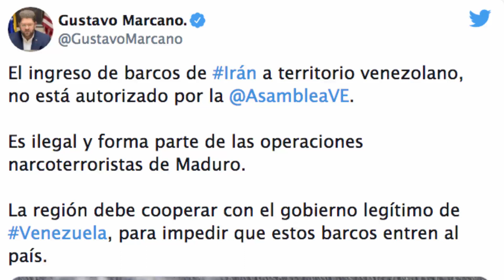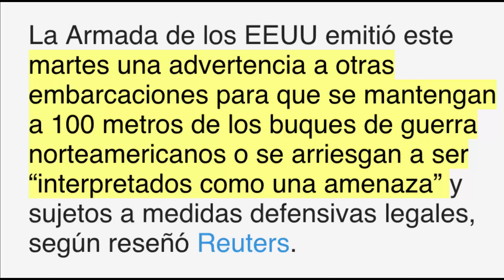Guaidó pide bloquear barcos con gasolina hacia Venezuela, y EE.UU responde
Guiadó no ve claro que a Maduro lo surtan de gasolina desde Irán

Para ello, utilizó una vieja táctica política…

EE.UU. lanzó una segunda advertencia sobre el tema

En este video, lo cuento todo!!

RECUERDA...
1. No compartas información falsa, engañosa, tendenciosa, amarillista...

2. Busca medios y profesionales de la información reconocidos. Desconfía de canales, plataformas o web que solo buscan clic, like o monetizar a costa de informaciones incompletas, erradas, inventadas o falsas.

3. Los periodistas no pueden venderse a un medio, un político, ideología, un fin, para destruir o enmascarar la realidad.

4. Exija como consumidor de información, objetividad, equilibrio informativo y las dos caras o versiones de la noticia. No la que interesa al que emite la información, para formar una visión sesgada o incompleta de la realidad.